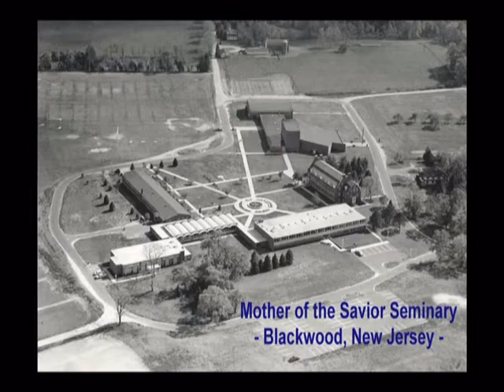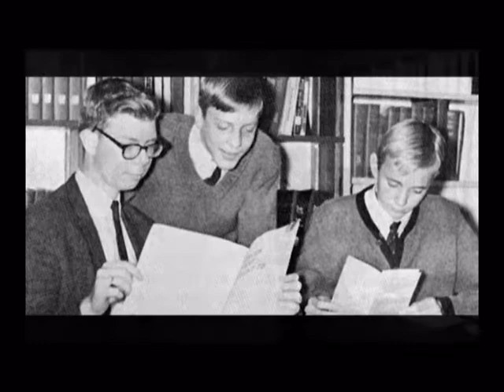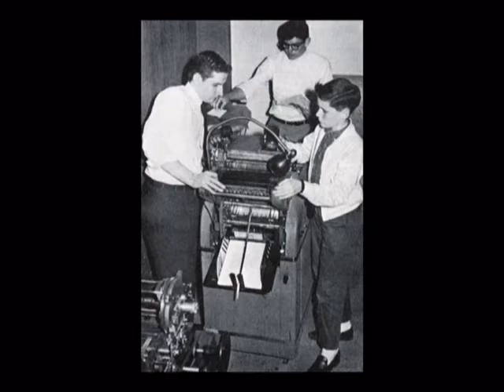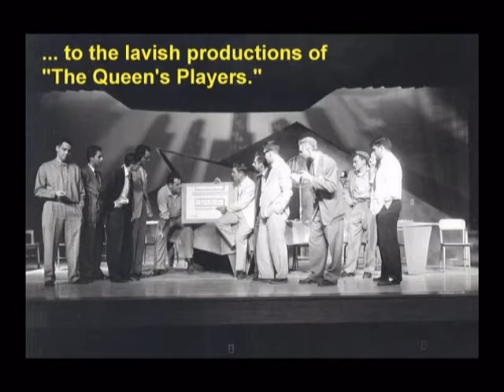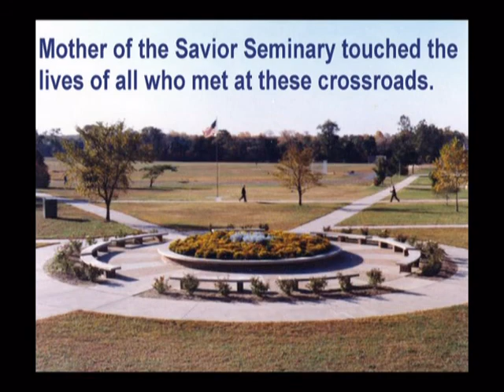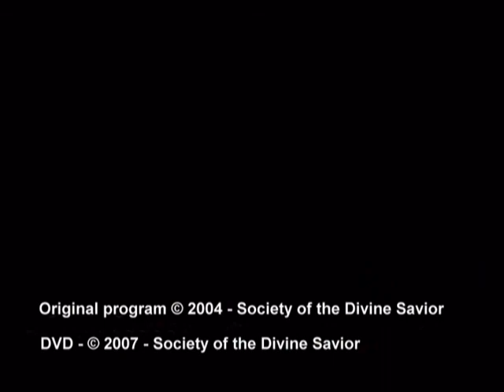Memories of Blackwood - Mother of the Savior Seminary - Part 1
Take a journey through a typical school-year in the life of the many seminarians who lived at the school in southern New Jersey through the years.

These audio-video presentations use over 500 photos in the Salvatorian Archives photo collections, the school's newspapers and yearbooks.